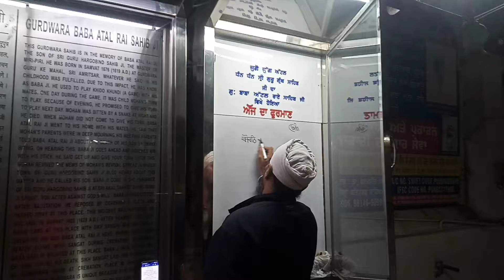Early Morning time at Gurdwara Baba Atal Rai Sahib